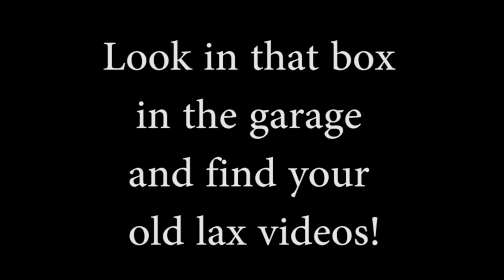Unsubscribed Trailer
Bridgewater-Raritan high school lacrosse